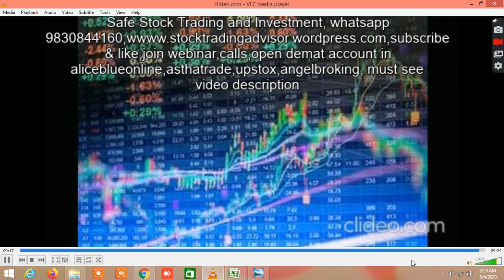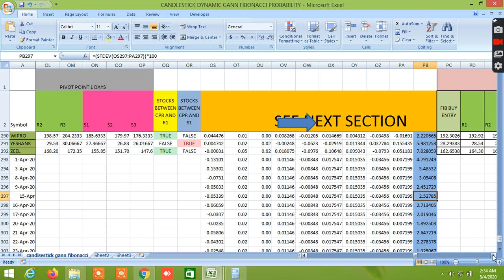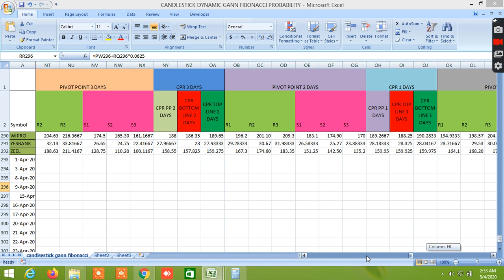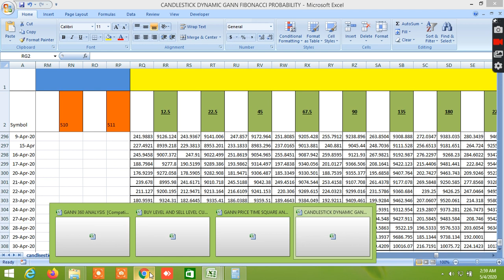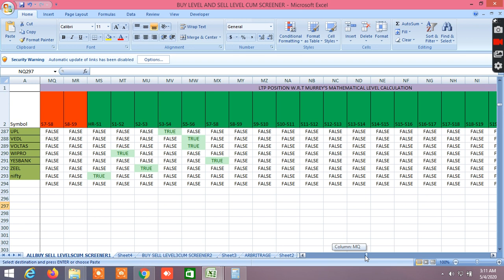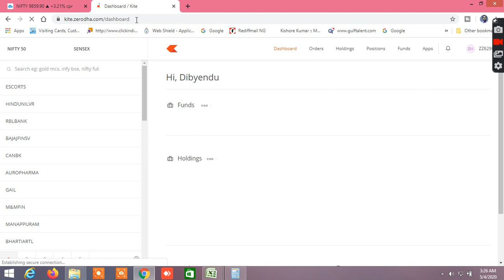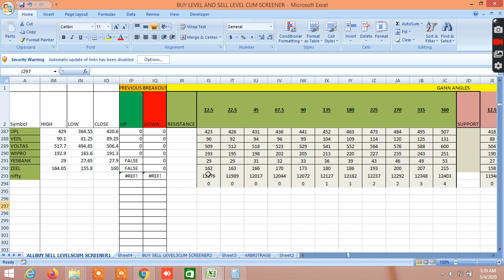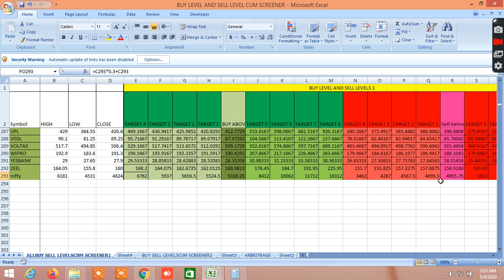BEST TRADING STRATEGY,USING DYNAMIC GANN LEVELS TO FIND ACCURATE MARKET DIRECTION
IN THIS VIDEO, I HAVE SHOWN HOW TO TRADE AND FIND MARKET DIRECTION USING DYNAMIC GANN LEVELS. DYNAMIC GANN LEVELS MEANS, GANN LEVELS LINKED WITH VOLATILITY. FIRST I HAVE SHOWN THE GANN WHEEL OR GANN TABLE TO SHOW HOW IT IS AND HOW IT WORKS IN SQUARE OR SPIRALS. THEN I HAVE SHOWN THE CALCULATION HOW THE VARIOUS GANN ANGLES OR DEGREES CAN BE CALCULATED. THEN I HAVE SHOWN HOW TO FIND TREND DIRECTION USING GANN ANGLES AND HOW TO SET UP A MARKET DIRECTION STRATEGY. GANN TRADING STRATEGY IS ONE OF THE POWERFUL STRATEGIES IN ORDER TO HOW TO DETERMINE MARKET DIRECTION OR HOW TO DETERMINE TREND DIRECTION. FIRSTLY, I HAVE TAKEN ONE MONTH'S DATA AND SHOWNN IN THE DAILY CHART HOW THE DYNAMIC GANN LEVELS WORKS, I REGULARLY POST BUYING AND SELLING VIDEOS FROM WHERE ONE CAN BACKTEST WHAT I HAVE SHOWN. GANN ANGLES CAN BE CALCULATED FROM HIGH, FROM LOW AND FROM CLOSING PRICE AND ALSO GANN TIME AND PRICE SQUARE CAN BE DETERMINED IN THIS PROCESS. I HAVE SHOWN IN THE DAILY CHART, WEEKLY CHART AND MONTHLY CHART FROM VARIOUS DATAPOINT CHOSEN AT RANDOM AND SHOWN HOW THE SUPPORT RESISTANCE LEVELS AND SUPPLY DEMAND ZONES CAN BE DETERMINED USING THE GANN LEVELS OR GANN CYCLES. THE MARKET MOVES AND MARKET DIRECTIONS CAN BE CLEARLY IDENTIFIED WITH THESE DYNAMIC GANN LEVELS WHICH I HAVE SHOWN IN MULTIPLE TIMEFRAMES AND VARIOUS DATAPOINT.

BESTTRADINGSTRATEGY stockmarket GANNTRADINGSTRATEGY HOWTOFINDMARKETDIRECTION MARKETDIRECTIONSTRATEGY SAFE STOCK TRADING#AND INVESTMENT

WEBINAR TRAINING MODULE:
TRAINING WILL COVER:
REGISTRATION FEES: RS.2499 ONLY. THIS IS LIFETIME OPPORTUNITY WHICH YOU SHOULDN’T MISS, WHERE YOU WILL GET THESE WITH 20-30 TIMES EXTRA COST.
JOIN ANGEL BROKING, D57318

You can also use this file

easystocktrading strategy,
stocktradingstoploss strategy, long term stock trading strategy,
monthly stock trading strategy, most profitable stock trading strategy, stock trading price action strategy,